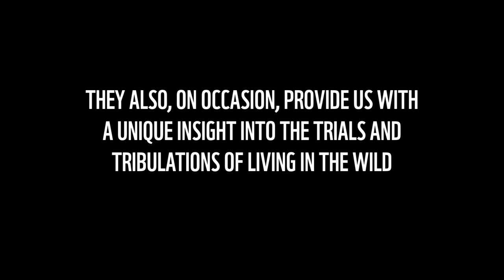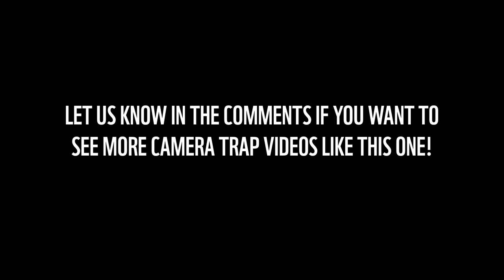Animals on camera | Camera trap compilation | WWF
We use camera traps to better understand the movement and behaviour of a range of species in the wild. Take a look at some of the incredible footage we've found!